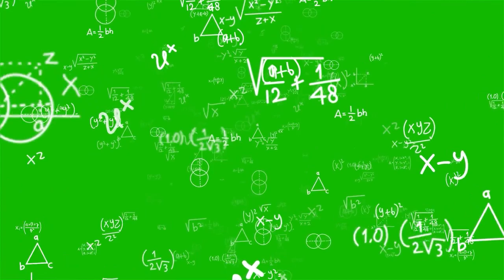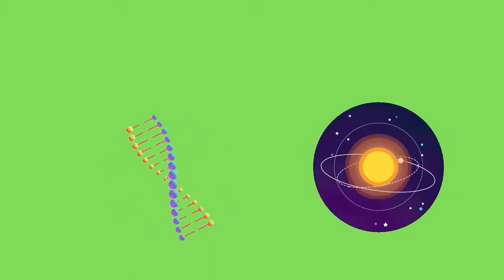Science Green Screen Video(Animation, VFX, Color Correction/Grading and Video Editing)